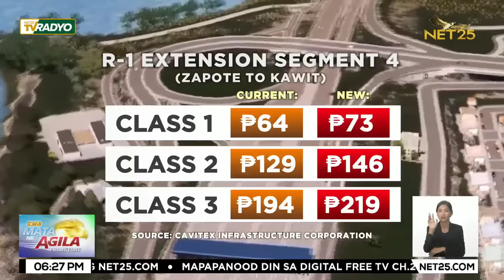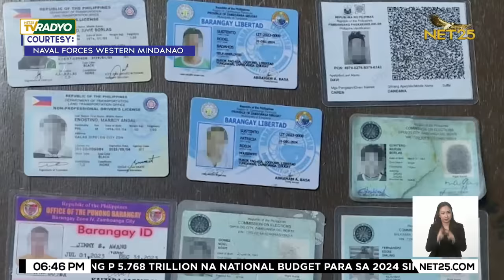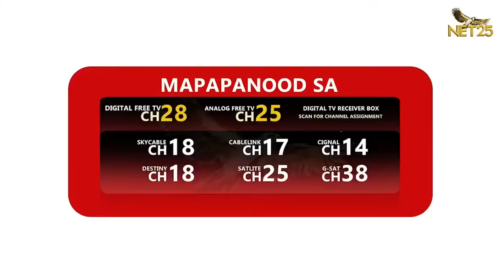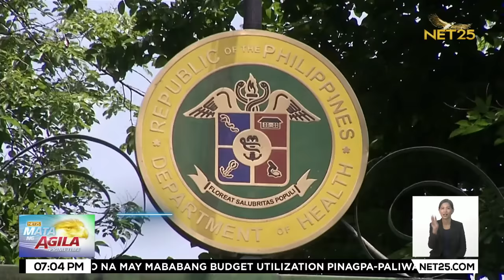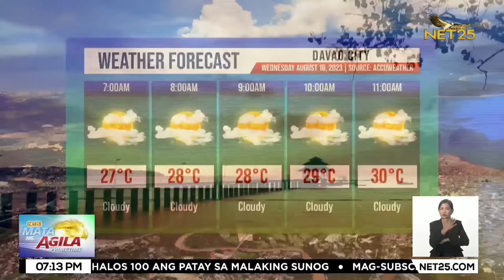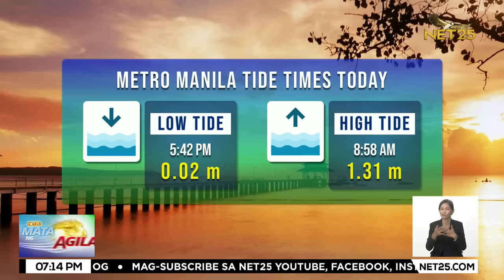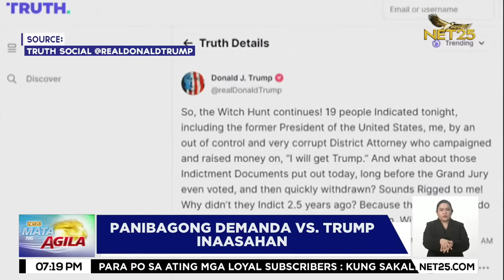Mata ng Agila Primetime - August 15, 2023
00:00 Mata ng Agila Primetime - August 15, 2023

00:29 Headlines

02:10 Panukalang 2024 National Budget sinimulan nang himayin sa Senado

07:45 DOT humirit ng dagdag pondo sa proposed 2024 budget

12:42 Ilang gov’t agencies pagpapaliwanagin ni PBBM sa mababang budget utilization

17:12 Mas maraming anak sagot sa malaking utang ng bansa —Dela Rosa

20:37 3 % salary increase ng mga military at uniformed personnel posible na

23:49 karagdagang umento sa pasahe pag-aaralan ng LTFRB

25:37 Taas-singil sa CAVITEX toll epektibo na sa August 21

30:24 Kampanya kontra vote buying mas hinigpitan ng COMELEC

34:21 Mahigit 4K yellow areas of concern para sa BSKE tinukoy ng PNP

35:45 COMELEC tiniyak na makaboboto ang nasa evacuation center

36:29 Ilang rice trader pansamantalang tumigil sa pagbili ng lokal na palay

37:16 Dagdag post-harvest facility sa mga probinsya isinusulong

39:03 Poultry products mula Netherlands bawal pumasok sa bansa dahil sa bird flu

41:46 PSSgt. Gerry Maliban may dismissal order na noon pang 2020 —NAPOLCOM

44:23 Body camera ng mga pulis na nakapatay sa binatilyo sa Navotas naka-off

44:59 21 biktima ng human trafficking nailigtas sa Bongao Pier

45:56  Isa patay 8 sugatan sa pag-araro ng fire truck sa Tondo, Maynila

47:54 Grade 5 student patay matapos tamaan ng kidlat sa Quezon Province

49:02 Lalaking sinita sa paninigarilyo nahulihan ng marijuana at baril sa Quezon City

51:52: Landmark school sa Negros Occidental nasunog

52:39 Jay Sonza kulong sa BJMP facility

55:46 Hepe ng Navotas PNP at 11 pa pinasisibak kaugnay sa mistaken identity case

56:54 Ilang senador umapela na ‘wag patulan ang psywar ng China sa BRP Sierra Madre

01:01:23 Supply ng bivalent Covid vaccine sa bansa hanggang September na lang

01:04:08 Antigen test hindi na kailangan sa bar exam

01:05:37 Anti-smoking, anti-vaping, at first aid lecture sa mga paaralan sa Makati ilulunsad

01:07:39 CCC nanawagan ng bayanihan upang sugpuin ang climate change

01:09:21 2 paaralan sa Albay isasara dahil malapit sa 6-km danger zone ng Mt. Mayon

01:11:25 50 Filipino teachers sa Maui hinahanap ng Philippine Consulate

01:12:07 Pinas papasukin ng 8 hanggang 11 bagyo sa 2023

01:12:47 Pag-ulan sa ilang bahagi ng bansa sanhi pa rin ng habagat

01:15:17 Hawaii Governor: 10-20 wildfire victims asahan kada araw

01:15:45 Bilang ng humingi ng tulong sa Konsulada ng PH sa Honolulu tumaas pa

01:16:28 DFA wala pang kumpirmasyon kung may nasawing Pinoy sa wildfire sa Hawaii

01:17:40 30 katao patay sa mudslide sa isang minahan sa Myanmar

01:17:59 Panibagong demanda vs. Trump inaasahan

01:20:04 Pamilya ng mga nawawalang sabungero inalok ng pera para i-atras ang kaso

01:23:38 Bagong branch ng Banh Mi Kitchen binuksan sa Philippine Arena

01:26:06 Paghina ng piso reremedyuhan ng BSP

01:28:05 Kai Sotto makakapaglaro para sa Gilas sa FIBA World Cup

01:29:26 Korina Sanchez-Roxas itinatag ang Adopt-a-Pet-from-K